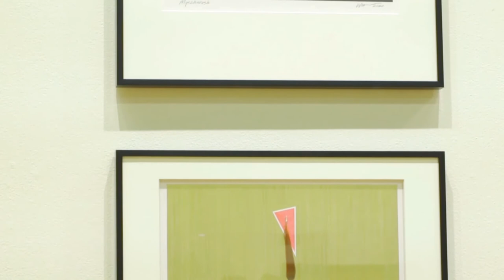"The Art of the People: Contemporary Anishinaabe Artists" Grand Valley State University Art Gallery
Virtual tour explores "The Art of the People: Contemporary Anishinaabe Artists," an installation of work by Anishinaabe artists curated by artist Jason Quigno appearing concurrently at the Muskegon Museum of Art and Grand Valley State University Art Gallery. Featuring nationally recognized and early career Native American artists, the exhibition showcases artworks in a wide array of media that combine cultural traditions and imagery with contemporary sensibilities and themes. Exhibiting artists include: Le’Ana Asher, Adam Avery, Shirley Brauker, Kelly Church, Wally Dion, Cherish Parrish, Jonathan Thunder, Robin Waynee, and Jason Wesaw. Incorporating sculpture, painting, ceramics, beadwork, mixed media, and photography, the exhibition explores the ways in which these artists express their experiences in both traditional and non-traditional media, techniques, and subject matter. Through representational and abstract imagery and design the artists address issues of craft, history, identity, social and political justice, and popular culture.

This video was produced by the Muskegon Museum of Art in conjunction with the collaborative exhibition displayed both at the Muskegon Museum of Art from December 10 through February 28, 2021 and Grand Valley State University Art Gallery from January 11 through February 26, 2021. Video production by Stories by CL